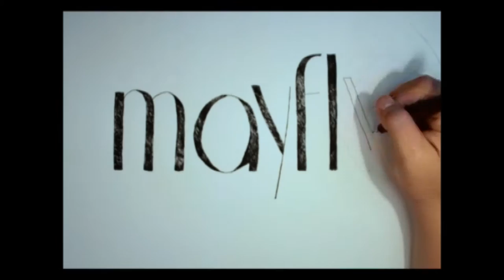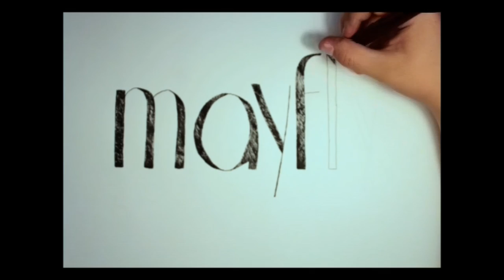Gárdonyi Géza: A bor (Tanyaszínház 2015, Topolya)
Gárdonyi Géza : A bor
Baracs Imre - OZSVÁR RÓBERT
Baracs Matyi, Imrének az öccse – SZALAI BENCE
Jancsi, Imrének a kisfia – PÁSZTOR DÁNIEL
Baracsné Szunyog Juli, Imrének a felesége – VEREBES JUDIT
Özv. Szunyogné, Julinak az anyja – LŐRINCZ TÍMEA
Szunyog Rozi, Julinak az unokahúga – FÜLÖP TÍMEA
Pákozdi Mihály, Julinak a nagybátyja – BERTA CSONGOR
Eszter, özvegyasszony, Baracsék szomszédja – LÁSZLÓ JUDIT
Göre Gábor, bíró – HAJDÚ TAMÁS
Göre Gáborné – ORLOVITY SZTANISZLAVA
Durbints Pál, esküdt – HUSZTA DÁNIEL
Ceglédi Pál, kovács és állatorvos - RÓKUS ZOLTÁN
Kisbíró - SZILÁGYI ÁRON
Kátsa - SZÉKELY BEA
Bige, cigányok - BÚBOS DÁVID
Tepsi, - NYÁRI ÁKOS
Zsuzsi, Eszternek a cselédje - VEREBES ANDREA
Asszonyok - DIENES BLANKA
HAJDÚ SÁRA
KŐMŰVES NOÉMI
Nagy Miklós- livesrteam
Talló Ferenc-livestream
Markulik Balázs-plakát
Pócik József –fény,hang
Szabó Attila- díszlet
Gömöri Éva-jelmez
Mészáros Gábor-zene
Virág György-zene
Góli Kornélia-dramaturg
László Sándor-Rendező
Gombos Dániel-szervező
Magyar Attila- koordinátor

Filmek, reklámok, videoklipek, fotózás, animáció készítés, rövidfilmek készítése, élő közvetítések, események összefoglalása
Elérhetőség: